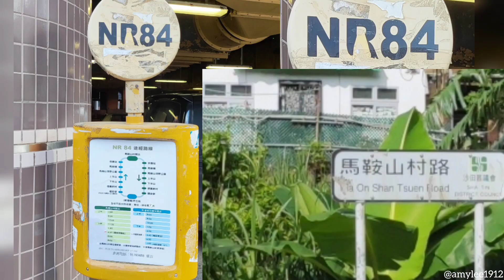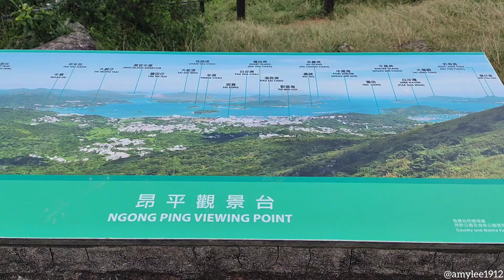Paragliding/Paralayang - PYRAMID HILL (Ngong Ping Shan) Ma On Shan HongKong How to get there??